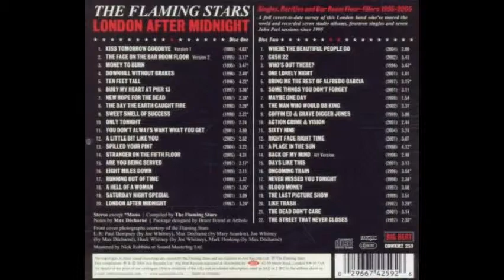The Flaming Stars - Never Missed You Tonight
From the extremely limited CD single The Day The Earth Caught Fire/Sweet Smell of Success (Vinyl Japan TASKCD 59) 1998.
Max Décharné (vocals, organ), Paul Dempsey (bass), Mark Hosking (guitar), Huck Whitney (guitar), Joe Whitney (drums).